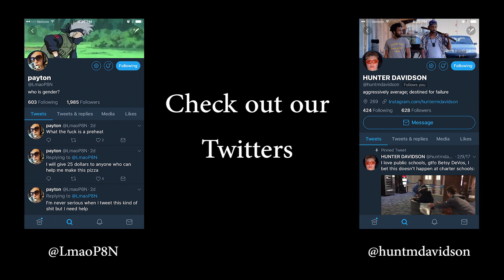WE ARE STARTING A PODCAST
we put a couple bits and also our new podcast
cool...